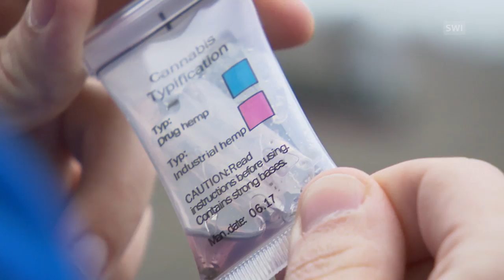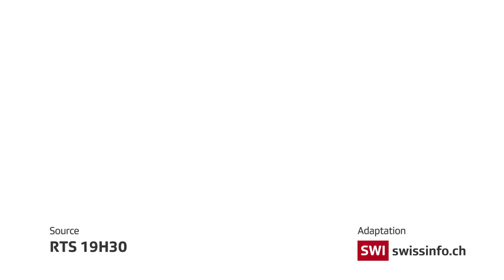Weeding out smokers of illegal cannabis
A new test makes it possible for Swiss police officers to find out whether someone is smoking an illegal substance. The test is reliable and cheap to carry out, and quickly allows the police to see if someone is in possession of legal, industrial hemp or a banned type of cannabis. (RTS/swissinfo.ch)